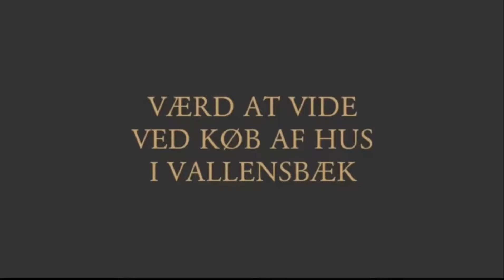Værd at vide ved køb af hus i Vallensbæk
Når man vil købe et hus i Vallensbæk, er der mange ting, som man skal være opmærksom på. Nogle ting er generelle for alle steder i Danmark, imens andre er lokalt afhængige.  I videoen fortæller Advokat Søren V. Andreasen, hvilke dokumenter eller papire man skal forholde sig til, når man køber et hus